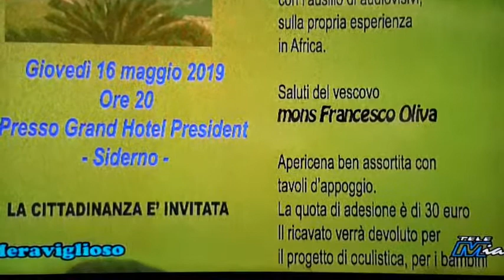Tratto da "Meraviglioso" del 05.05.2019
Tratto dalla trasmissione Meraviglioso Telemia, di Saro Bella. Intervengono Roberto Polito, Ilario Ammendolia, Bruno Panuzzo col suo gruppo. Presenta con Saro Bella Evelyn Candido. Cantano Marina Mazzaferro e Gianluca Simone. Regista e operatore Antonio Riggio.